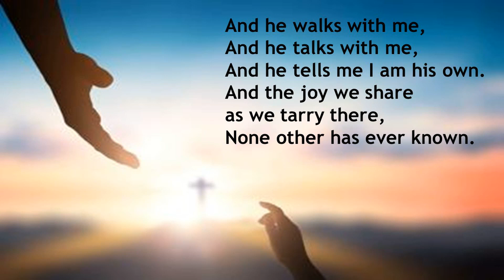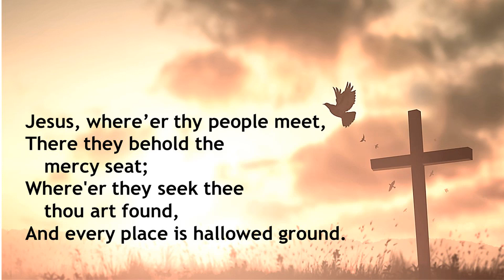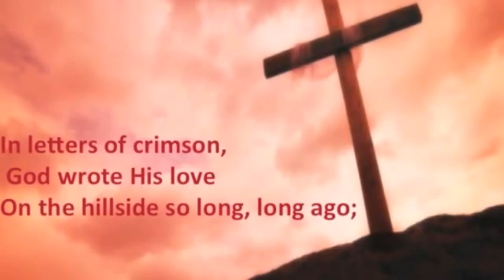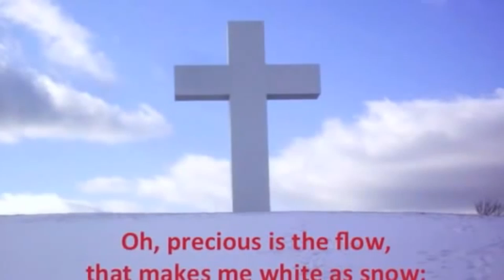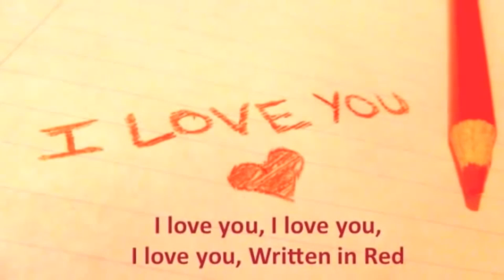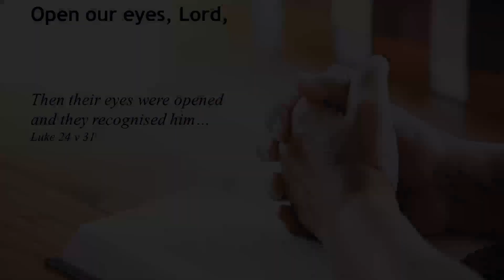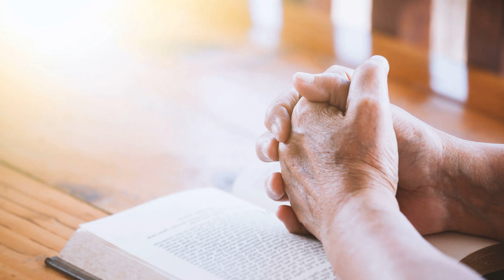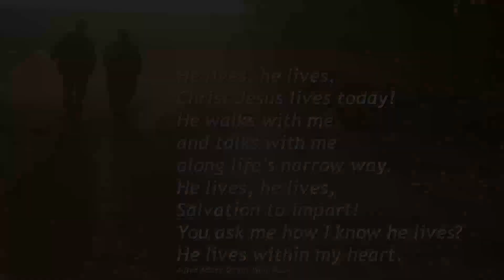Together in Worship - He Appeared to Me - April 23rd 2023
Join Majors Antony & Fiona as they explore how we know that Christ is alive today. Jesus appeared to many people after his resurrection, including 500 people at once, and famously to Saul of Tarsus, a very surprised convert.
How is the risen Jesus still is experienced today? Can we know he is living?  We say yes, it's a matter of the heart, and it's a very real experience.
The International Staff Songsters sing Written in Red